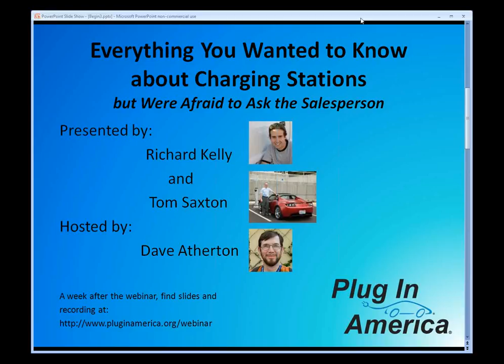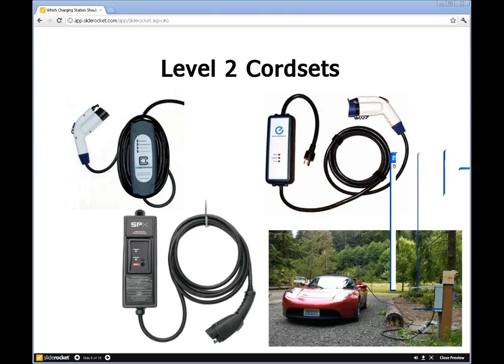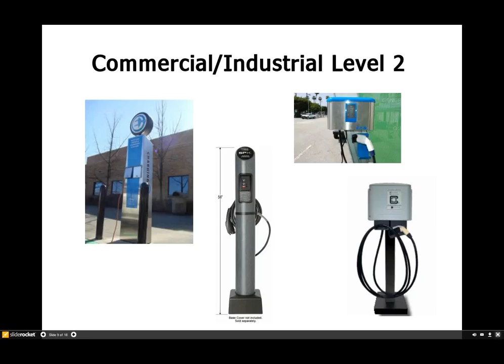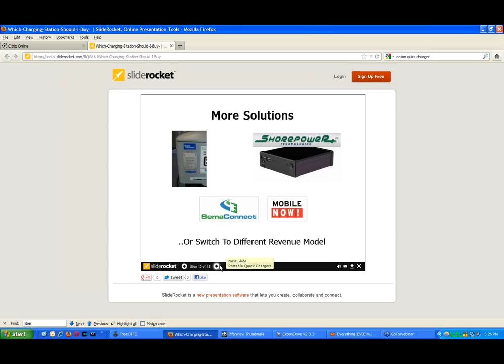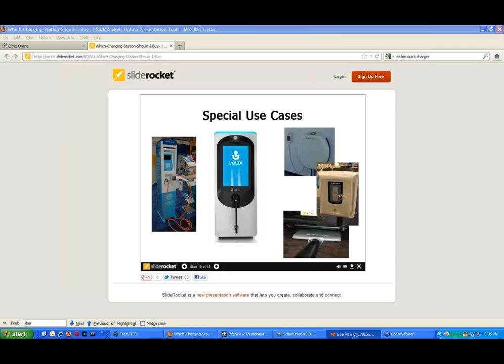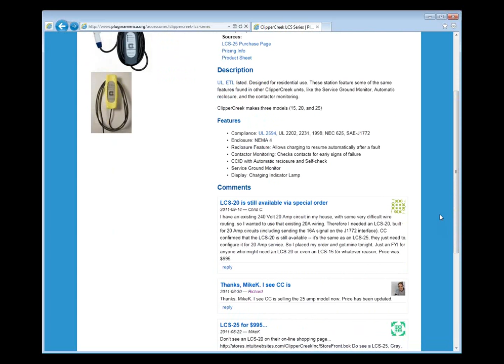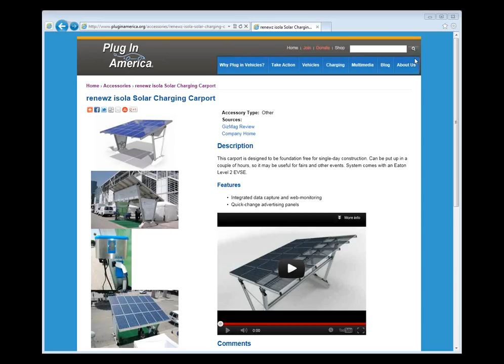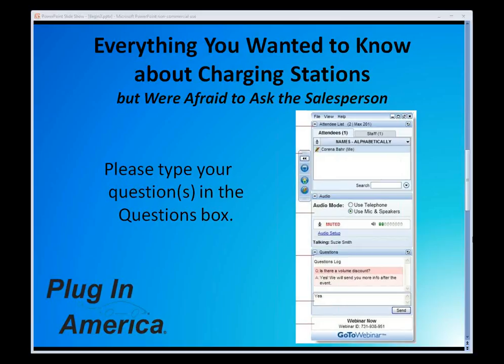Everything You Wanted to Know about Charging Stations but Were Afraid to Ask the Salesperson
Whether you're a potential electric vehicle owner shopping for a station to charge your car or a municipal or commercial site manager considering providing charging for customers or employees, this webinar will give you an overview of what charging solutions are available and a basis for deciding which option best suits your needs.